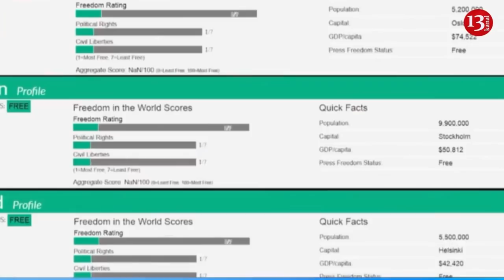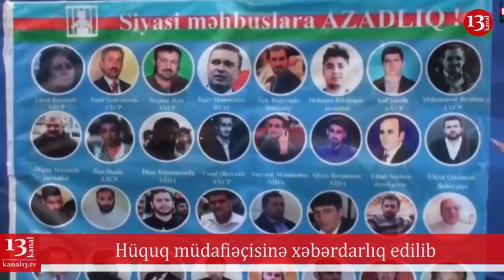"Mübarizə üçün bir yol qalır..." - İLQAR MƏMMƏDOVUN ŞİKAYƏTİ TƏMİN EDİLMƏDİ - 06.02.2019 SON DƏQİQƏ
ILQAR MƏMMƏDOVUN ŞİKAYƏTİ TƏMİN EDİLMƏDİ - 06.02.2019 SON DƏQİQƏ